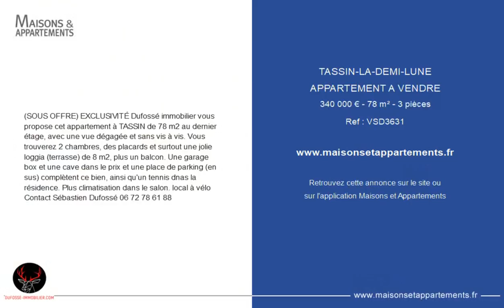TASSIN-LA-DEMI-LUNE - APPARTEMENT A VENDRE - 340 000 € - 78 m² - 3 pièce(s)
Référence : VSD3631

(SOUS OFFRE) EXCLUSIVITÉ Dufossé immobilier vous propose cet appartement à TASSIN de 78 m2 au dernier étage, avec une vue dégagée et sans vis à vis. Vous trouverez 2 chambres, des placards et surtout une jolie loggia (terrasse) de 8 m2, plus un balcon. Une garage box et une cave dans le prix et une place de parking (en sus) complètent ce bien, ainsi qu'un tennis dnas la résidence. Plus climatisation dans le salon. local à vélo Contact Sébastien Dufossé

Cette annonce vous est proposée par l'agence DUFOSSÉ IMMOBILIER

|2593127|